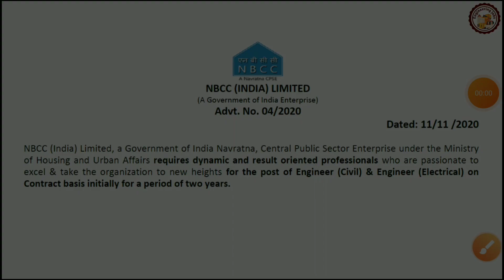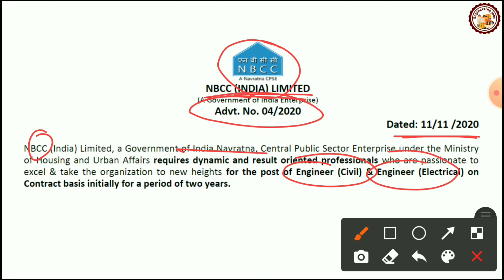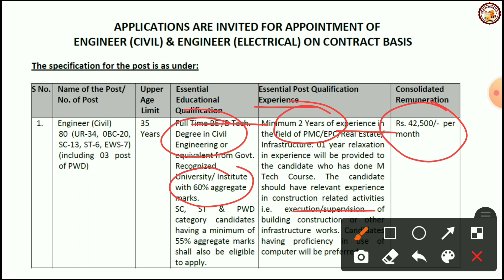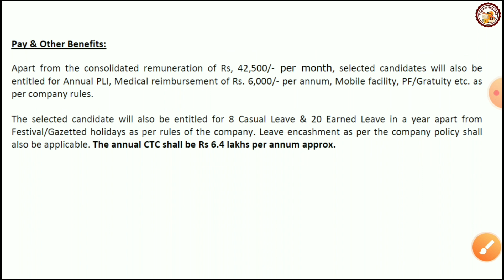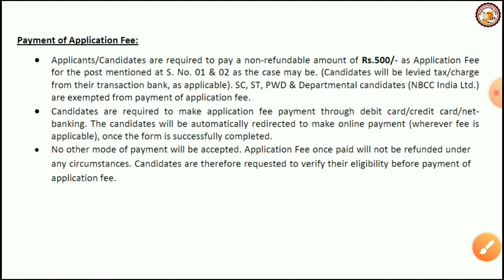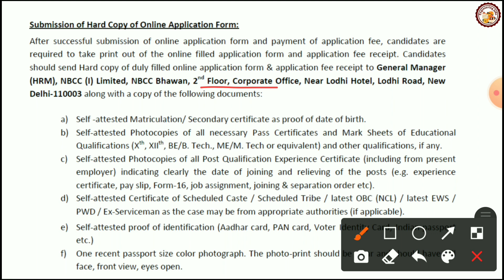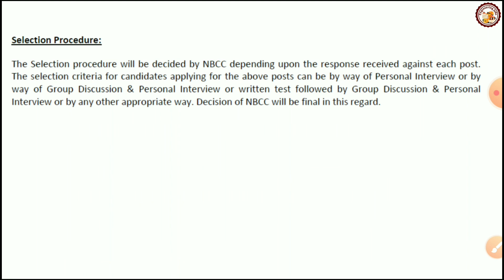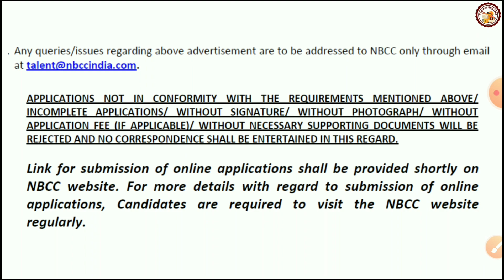NBCC India Limited Recruitment 2020-21 for Various Engineers - 100 Posts | Engineering Jobs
NBCC India Limited Recruitment 2020-21 for Various Engineers - 100 Posts | Engineering Jobs: Here Video About Discussions of NBCC India Limited Published a Notification for Recruitment of Various Engineers - 100 Posts. If Any Questions Regarding the Above Video, Post Your Questions Through Comment Section,  We are trying to solve this.

Hi Friends, please "LIKE" the video if you enjoyed watching or also "COMMENT" if you want to suggest something or appreciate it. “Engineering Jobs” Channel tries to Provide Engineering Jobs Updates, Paper Solution, Latest Engineering Issues, Field Practical, etc.